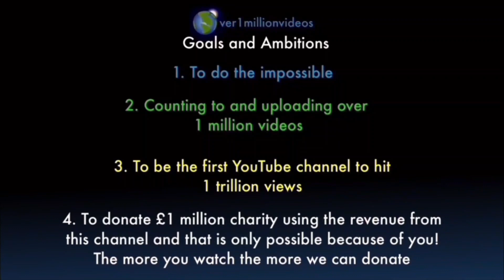Counting to ONE MILLION!!, This is Number 108,666